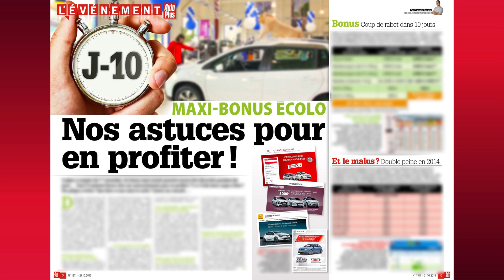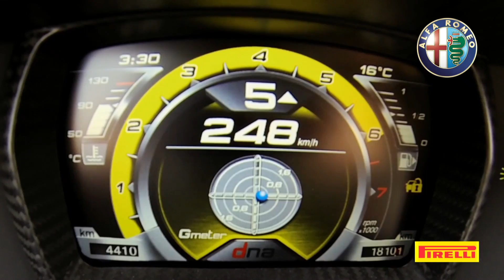Journal TV du 21/10/2013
Bonjour à tous, actualité très sportive en ce lundi, avec la Lamborghini Veneno Roadster, l'Alfa Romeo 4C sur le Nürburgring et la finale de l'Audi Endurance Expérience. Avant cela le sommaire d'Auto Plus.---

100. C'est le nombre d'essais compilés par Auto Plus dans son nouveau numéro, en kiosques ce 21 octobre. Toutes les vedettes de l'année sont à l'essai. Parmi elles, la Peugeot 308, la BMW Série 4, la DS3 Cabrio mais également la Renault Clio RS, la Porsche 911 Turbo ou l'Alfa Romeo 4C dont nous reparlerons d'ailleurs dans quelques instants. Dans ce numéro exceptionnel, profitez également de nos astuces pour acheter une voiture en profitant des maxi-bonus écolos ou découvrez la liste des véhicules jugés les plus fiables par 300 chauffeurs de taxis. Une enquête à lire dans le numéro 1311 en kiosques dès ce lundi, et sur iPad via l'appli Auto Plus HD.---

La star du jour est une Lamborghini. Voici la tant attendue... Veneno Roadster. De la version coupé, présentée en mars dernier au salon de Genève, elle conserve tout : sa plastique torturée, son aérodynamique très affutée, sa conception en fibre de carbone et plastique ainsi que son V12 6.5L de 750 ch.

La nouveauté, c'est donc l'absence de toit. Un arceau en carbone renforce la caisse. La fiche technique est toujours aussi sensationnelle : le  0 à 100 km/h est abattu en 2sec9 tandis que la vitesse maxi flirte avec les 355 km/h. De quoi dompter n'importe quelles mèches rebelles ! Sur la balance, la prise de poids est limitée à seulement 40 kg. Avis aux intéressés qui n'avaient pu signer le bon de commande du coupé... Lamborghini triple la production du Roadster avec 9 exemplaires annoncés en 2014 a un prix en revanche toujours aussi exorbitant : 3,3 millions d'euros, hors taxes évidemment...

A côté de ce luxueux monstre de puissance... l'Alfa Romeo 4C ferait bien pâle figure si son rapport prix/prestations n'était pas aussi attractif. Alfa Romeo vient de publier la vidéo du run de la 4C sur la boucle nord du célèbre circuit allemand du Nurburgring, théâtre de duels sans précédents entre les constructeurs en quête DU meilleur chrono. A ce petit jeu, l'italienne a donc décroché un excellent score bouclant les 20,6 km en 8min04... Cette performance égale celle d'une Porsche Cayman S et même d'une Audi R8 V8 faisant même d'elle le coupé de moins de 250 ch le plus performant actuellement.

Un chrono que le constructeur est persuadé de pouvoir encore améliorer. La concurrence est prévenue !!

Pour finir clin d'œil à une aventure hors-norme, à laquelle Auto Plus était conviée : la finale de l'Audi Endurance Expérience. Pour faire court, il s'agit d'une course en équipage à bord d'Audi A1 de 185 ch. A leur volant, des clients, des propsects, des invités. Une manche remportée cette année par l'équipage MyAudi n°8... C'est l'équipe Xbox, à bord de la n°360, qui s'impose au général. La voiture Presse, dans laquelle Auto Plus était représenté termine 16e au général, victime d'un problème technique que les mécaniciens auront bien eu vite fait de réparer. Vous retrouverez très prochainement sur mon blog, résumé et photos de l'épreuve.